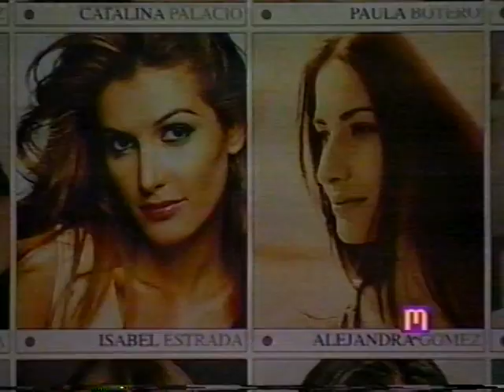AMANECE MEDELLÍN INFORMA MODELS CARLOS OCHOA 2002